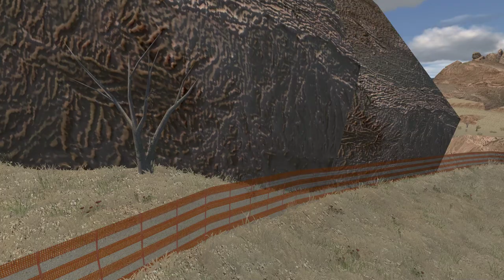test Maroc stage 2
todavía necesito aprender a manejar el dron! :)